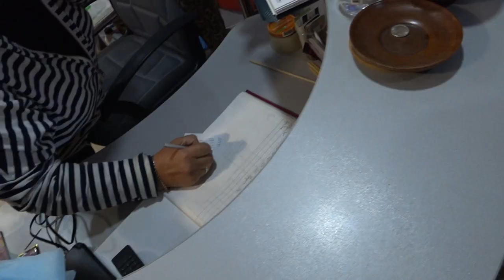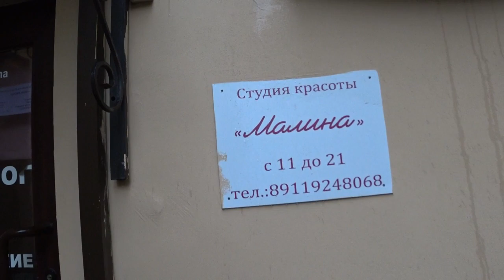Отказ подстричь 💇‍♂️клиента / Кирилл Яковлев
ДАТА СЪЕМКИ: СТУДИЯ КРАСОТЫ МАЛИНА МОСКОВСКИЙ РАЙОН СПБ, СМОЛЕНСКАЯ УЛ. 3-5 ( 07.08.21 )

Я в соц.сетях:
Ссылка ниже:⬇⬇⬇

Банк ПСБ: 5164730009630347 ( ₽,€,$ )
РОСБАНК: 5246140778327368